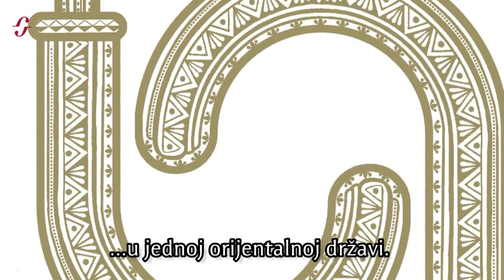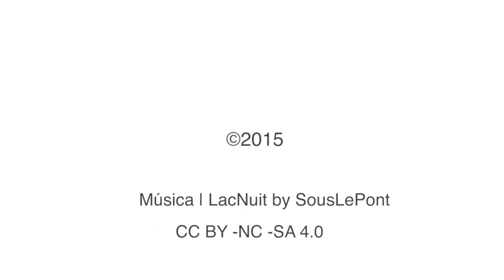Afonso Cruz o knjizi "Kuda idu kišobrani"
Afonso Cruz priča o knjizi "Kuda idu kišobrani" izdatoj u Srbiji za izdavačku kuću Čigoja štampa. Saznajte kako je priča o Gandhiju i hindusu kome su muslimani ubili sina inspirisala ovog portugalskog autora da napiše roman.

Afonso Cruz je portugalski pisac, animator, ilustrator i muzičar. Autor je čak 9 romana među kojima su:

🐔„Kokoškina lutka" (Geopoetika, 2015) koja je 2012. dobila Evropsku nagradu za književnost

🍺„Isus Hrist je pio pivo" koju su čitaoci lisabonskog „Tajm-auta" i časopisa „Publiko" 2014. proglasili za najčitaniju knjigu godine

☂️„Kuda idu kišobrani" koja dobija nagradu Portugalskog udruženja autora (2014).

Afonso je i član blues/roots benda The Soaked Lamb.

U srži romana "Kuda idu kišobrani" je bajkoviti Orijent, ono što mislimo da je njegova prošlost i verujemo da je njegova budućnost, sa svim onim magičnim, drugačijim i perverznim što ga karakteriše. Pripoveda nam se priča o čoveku koji bi da bude nevidljiv, detetu koje bi volelo da leti kao avion, ženi koja žarko želi da se uda za plavookog muškarca, nemom pesniku, ruskom generalu koji je nalik borbenom petlu, ženi čija je kosa odbegla iz kaveza, jednom zaljubljenom Indijcu i jednom dečaku koji čitav kosmos drži u svojim ustima. Čudesna pripovest koju otvara ilustrovana pričica za decu koja više ne veruju u Deda Mraza, a razgranava se u složenu tapiseriju mnogih različitih života, izatkanu od niti i boja svega onoga što pronalazimo i gubimo a nadamo se da ćemo ponovo pronaći.
Afonso Cruz talks about the book "Where do umbrellas end up" (Para onde vão os guarda-chuvas) published in Serbia for the publishing house Čigoja štampa. Find out how the story of Gandhi and a Hindu whose son was killed by Muslims inspired this Portuguese author to write a novel.

Afonso Cruz is a Portuguese writer, animator, illustrator and musician. He is the author of as many as 9 novels, including:

🐔 "Kokoschka's Doll" (A Boneca de Kokoschka) which won the European Literature Prize in 2012

🍺 "Jesus Christ drank beer" (Jésus-Christ buvait de la bière) which was declared the most read book of the year by the readers of the Lisbon "Time-out" and the magazine "Publiko" in 2014

☂ "Where are the umbrellas going" ((Para onde vão os guarda-chuvas) which won the award of the Portuguese Association of Authors (2014).

Afonso is also a member of the blues / root band The Soaked Lamb.

At the heart of the novel "Where the Umbrellas Go" is the fairy-tale Orient, what we think is his past and we believe is his future, with all the magic, different and perverse that characterizes it. We are told the story of a man who would like to be invisible, a child who would like to fly like a plane, a woman who desperately wants to marry a blue-eyed man, a mute poet, a Russian general who looks like a fighting rooster, a woman whose hair escaped from a cage , to an Indian in love and a boy who holds the whole cosmos in his mouth. A wonderful story that opens with an illustrated story for children who no longer believe in Santa Claus, and branches into a complex tapestry of many different lives, woven from the threads and colors of everything we find and lose and hope to find again.

Video owned by Booktailors